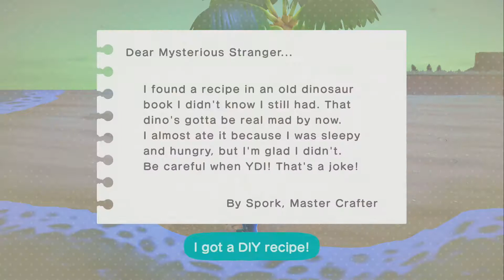Animal Crossing New Horizons Gameplay 31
Ashley ETSY

Battlenet
​lancelot#1805

Playstation acount
lancelot_1989

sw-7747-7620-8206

Steam Account
ricecracker1989

Ashley ETSY